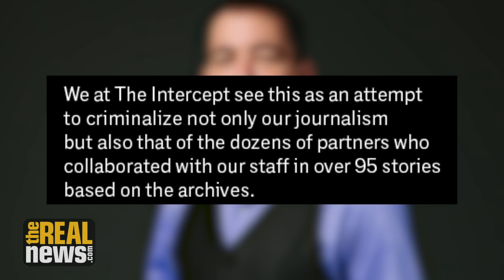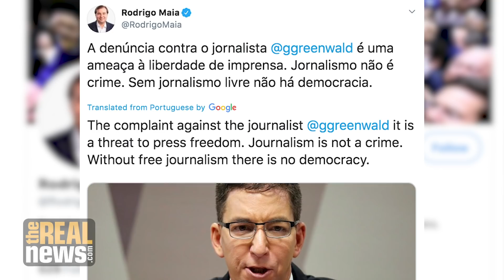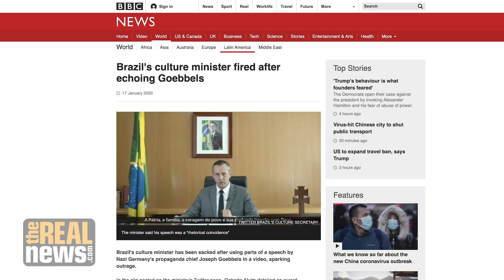Brazil's Right-Wing Bolsonaro Regime Attacks Leading Critic Glenn Greenwald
Brazil's government faces near unanimous condemnation over its attempt to punish journalist Glenn Greenwald for revealing its corrupt investigation practices.

Director/Video Editor: Adam Coley
Audio Engineer: Cameron Granadino